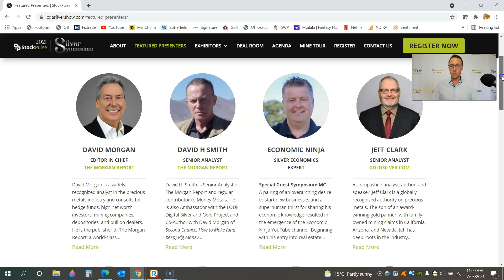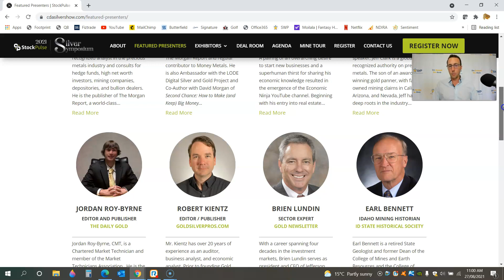Join SWP at the Silver Symposium - September 27 and 28 - Coeur D'Alene, Idaho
Join us at the upcoming Silver Symposium taking place in beautiful Coeur D’Alene, Idaho, on September 27 and 28.

The conference will be attended by industry thought leaders, mining executives and other likeminded precious metal enthusiasts and investors. It’s a golden opportunity to learn more about precious metals, or the next big mining stock, and the best part is, it’s free to attend!

Keynote speakers include Jeff Clark, David Morgan, Lobo Tiggre and yours truly. SWP will have a booth and I’ll personally be presenting at series of workshops, panels and keynote presentations.

I sincerely hope to meet you in person in Coeur D’Alene at the end of September!